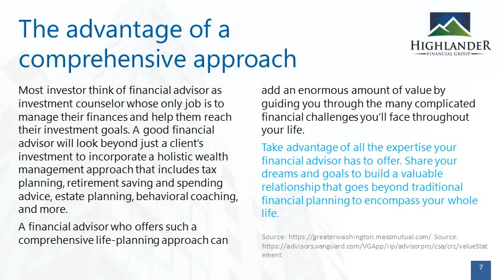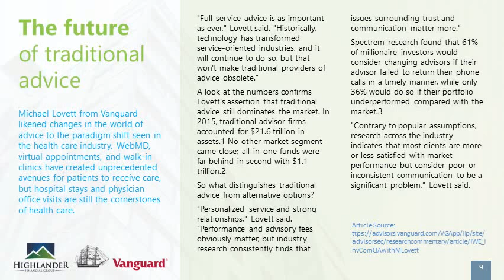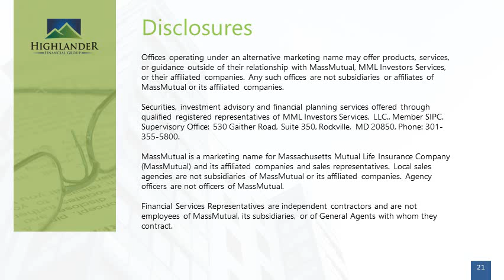HFGS Presentation Proposal Design v2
Highlander Financial Group presentation proposal design  contest.